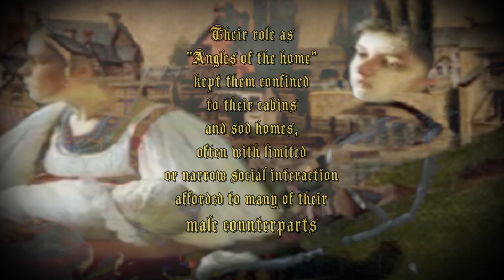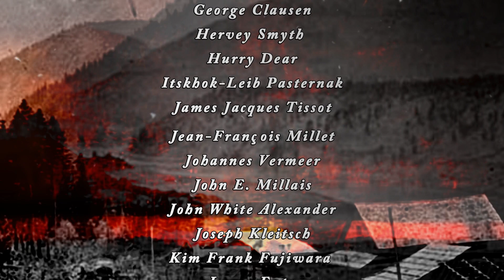FronTears by Mark Bailey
Music video depicting hardships of Pioneer Women in North America